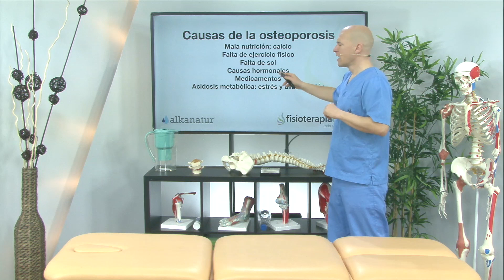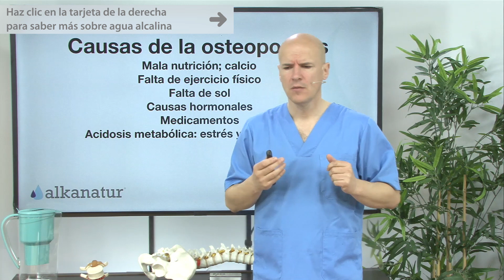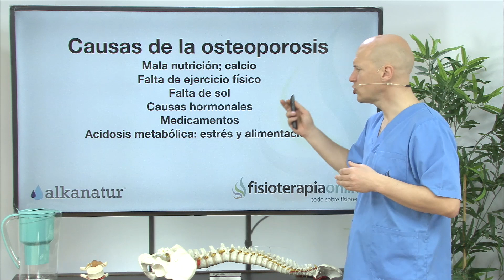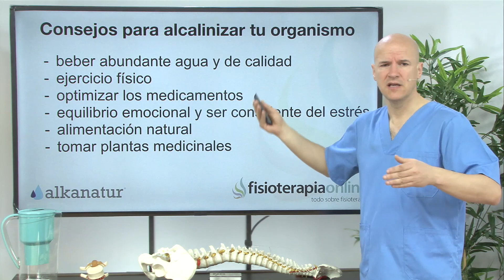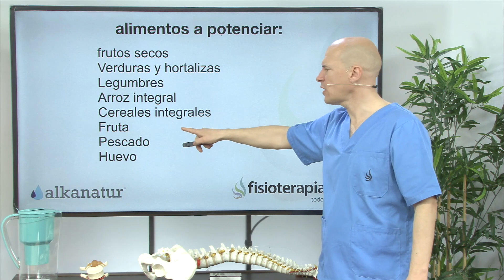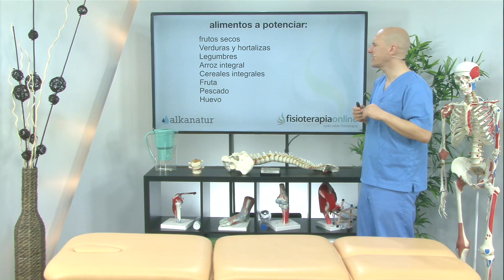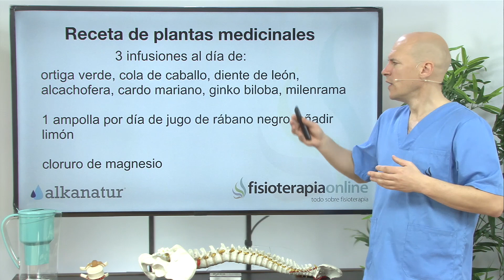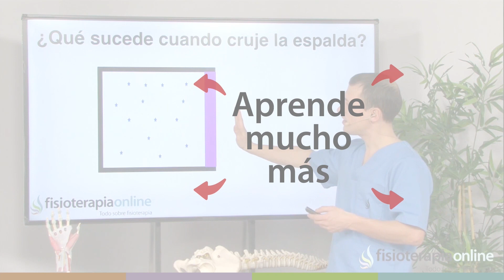Osteoporosis y acidez metabólica - Cómo alcalinizar tu organismo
↪️ En este video se ofrece una valiosa información sobre como la acidez metabólica provocada por estrés y una mala alimentación favorece la evolución de la osteoporosis o descalificación de los huesos.